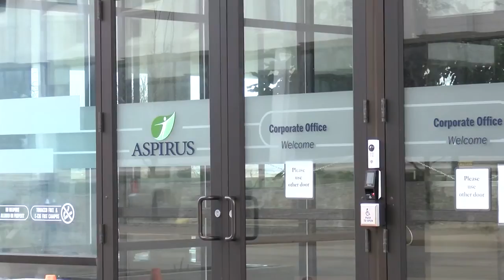Aspirus expanding services and COVID-19 testing